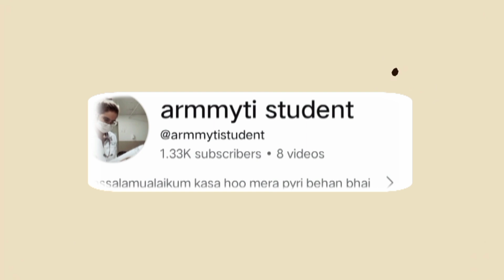Mbbs Motivation💥 mdcat motivation||mdcat motivation vedio 2024#pmdc#neet#mdcat#study#aiims#etea